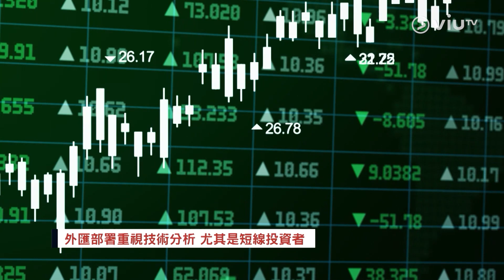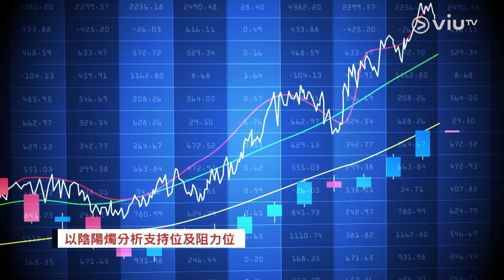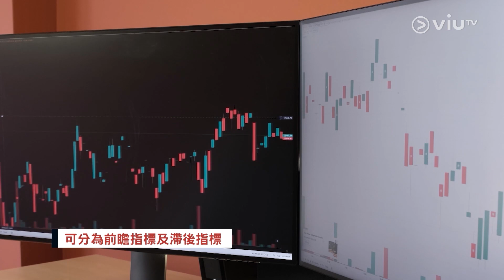分析員秘技：最實用技術指標？ | Fun識外匯 EP.11 | Z.com Forex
投資一般除咗可以用基本分析例如外圍經濟因素影響﹑重要經濟數據指標等，投資者亦都可以用圖表﹑技術指標分析市況判斷後市走勢。外匯短線部署特別重視技術分析，一般使用到嘅指標有RSI (相對強弱指數)﹑MACD (指數平滑異同移動平均線)﹑陰陽燭﹑保力加通道﹑支持阻力位等，究竟咁多種指標應該點揀？

今集兩位外匯達人會分享平時佢哋用嚟分析用嘅技術指標，仲會介紹一啲市場另類指標！

0:00 前言
0:22 用圖表分析匯市有冇效？
2:13 外匯短線部署重視技術分析
3:49 分析員常用技術指標
5:41 指標有分前膽﹑滯後？
7:43 另類指標：Big Mac Index 巨無霸指數
9:28 另類指標：Alligator 鱷魚指標

💻參加模擬交易實況任務贏走HKD300禮券！🎁
1️⃣登記模擬帳戶 – HKD50禮券
2️⃣完成4星期任務 – 共HKD250禮券
立即登記：
節目主持：羅佩怡 Apple | 專業財經主播
節目嘉賓：陳健豪 Aaron | 資深外匯評論員
                    徐茂洪 Marvin  | Z.com Forex 外匯研究部經理

Fun識外匯

投資工具五花八門，坊間普遍有很多投資課程教你炒股票、窩輪牛熊證，以至ETF等，但外匯對很多投資者而言，仍是一種較難學習的投資工具，因為大眾媒體及一般財經節目「以股行先」，真正專注分析外匯及教外匯投資的節目相當缺乏。有見及此，本系列節目帶大家行多步，逢星期五﹑一連20集，由淺入深將最基本的外匯知識、操作，投資心法等透過實例說明，務求令仼何一位新手，亦可以學懂外匯投資。